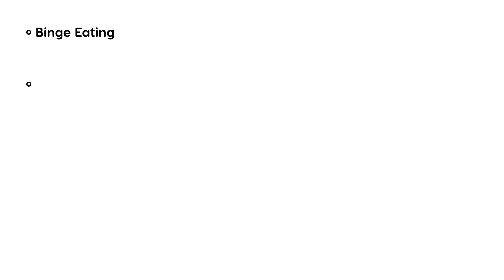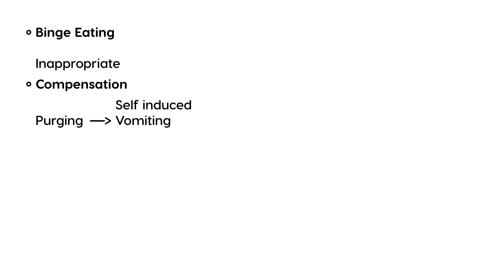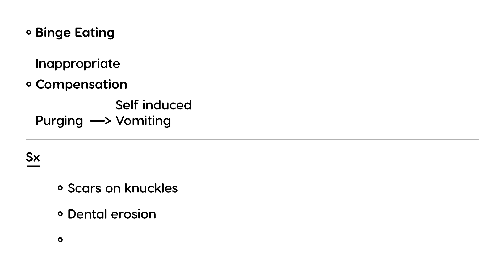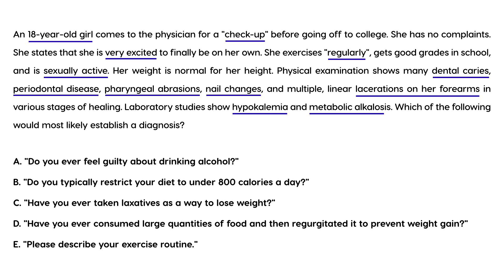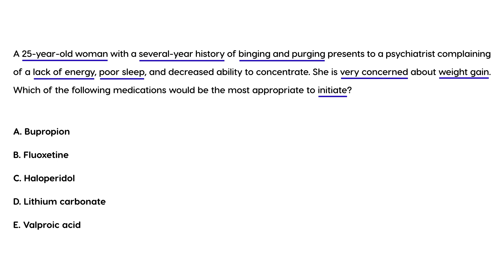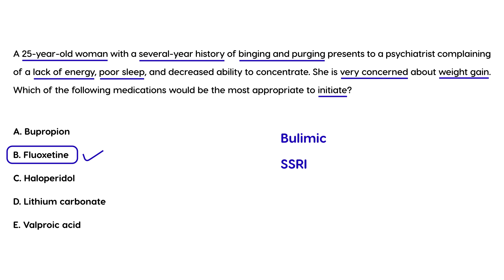Bulimia Nervosa: Causes, Symptoms, Diagnosis & Treatment | CanadaQBank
Bulimia Nervosa Explained: Causes, Symptoms & Management

Bulimia Nervosa is a serious eating disorder characterized by binge eating followed by purging behaviors such as vomiting, laxative use, or excessive exercise. Left untreated, it can lead to electrolyte imbalances, gastrointestinal damage, and severe mental health complications.

In this high-yield medical video, we cover:

What is Bulimia Nervosa? – Pathophysiology & psychological factors
Risk Factors – Genetic, environmental, and societal influences
Symptoms & Complications – Binge-purge cycles, dehydration, and cardiac risks
Diagnosis & Screening – DSM-5 criteria, laboratory tests, and psychological assessments
Treatment Options – Cognitive behavioral therapy (CBT), SSRIs, and nutritional therapy
Prevention & Support – Early intervention strategies and long-term recovery plans
Clinical Case Studies – Real-world scenarios to test your understanding
Great for medical students, healthcare professionals, and exam takers!

Stay updated with high-yield medical content, exam prep tips, and clinical case discussions from CanadaQBank. Your support helps us create free resources for medical students and professionals worldwide.

Follow CanadaQBank for More Medical Insights!